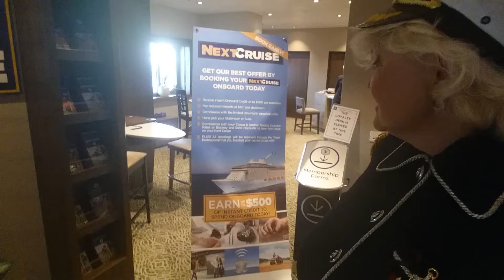Quantum, royalwow, next cruise book 12018384838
Realtor Valentina Aved on Quantum of the seas promo about best deal when you book on ship,my travel agent from United cruise Margaret Lerma will be able get credit for this, royalwow Quantum realtorvalentina # Margaret Lerma